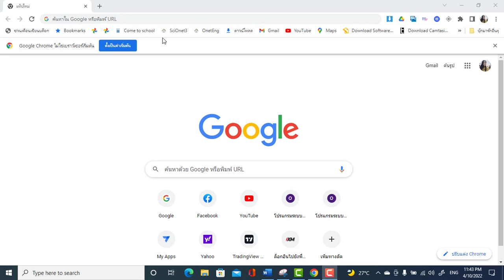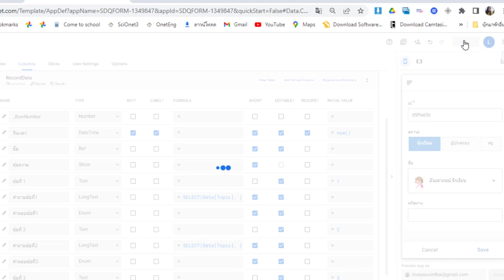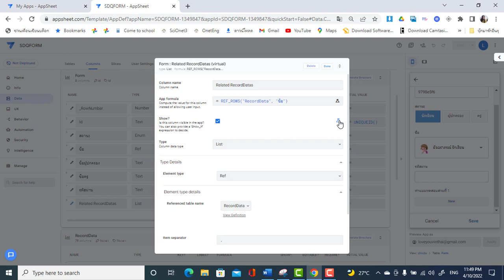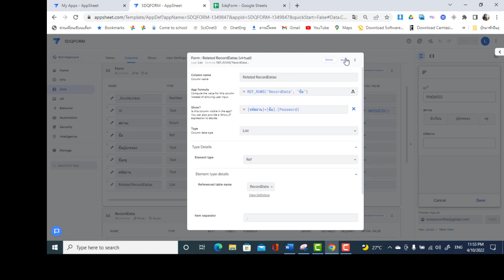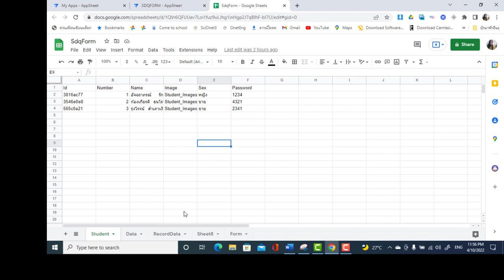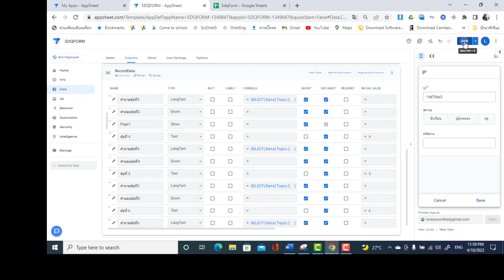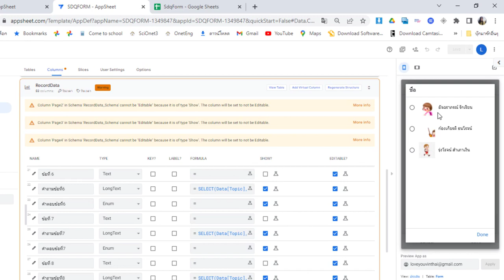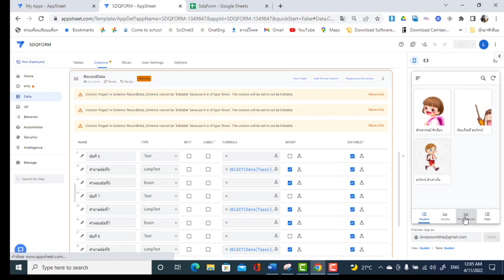แอพประเมิน SDQ นักเรียนง่ายๆ ด้วย AppSheet |EP4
การสร้างแอพพลิเคชั่นง่ายๆ ด้วยเวบไซต์ Appsheet เพื่อทำแบบประเมิน SDQ นักเรียน ตอนที่ 4 เป็นการดึงข้อมูลจากฐานข้อมูลอื่นมาใช้งาน โดยการ ref ข้อมูล